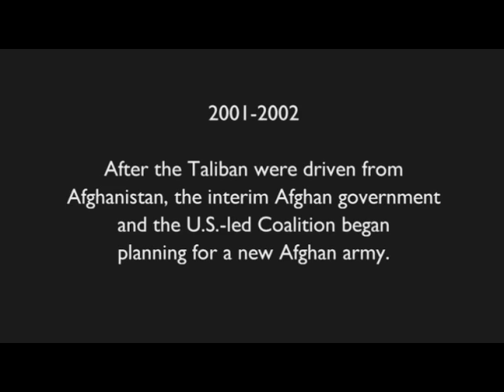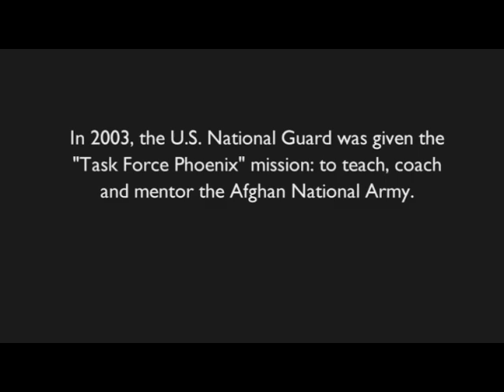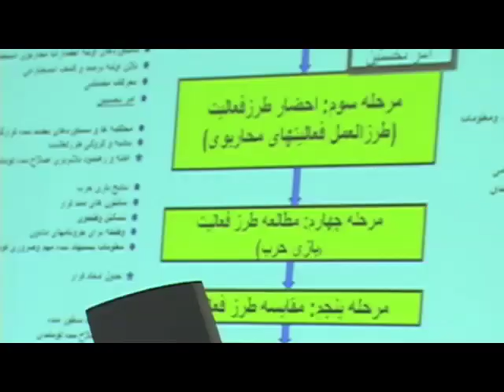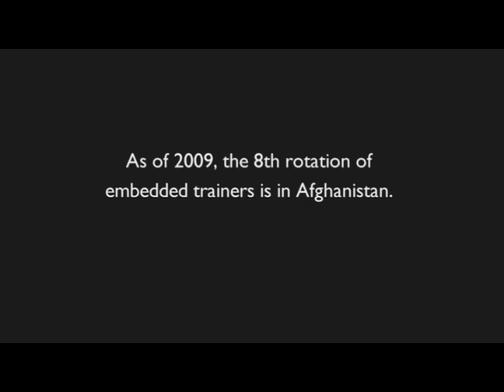Camp Victory, Afghanistan | Behind the Scenes | ITVS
Language, culture, and history throw obstacles in front of Americans training Arghan civilians for the Afghan National Army.